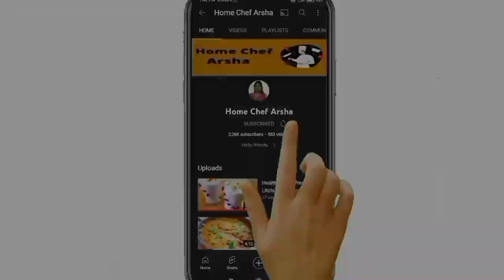प्याज मिर्च का तीखा चटपटा लच्छा पराठा | Onion Chilli Paratha | Onion Laccha Paratha |Home Chef Arsha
Hello friends,
Today in this video I have made onion laccha paratha recipe. so if u like my video than pls subscribe to my channel,hit the like button👍and don't forget to press the bell icon 🔔to get notified abt my latest videos..

धन्यवाद!!
Home Chef Arsha